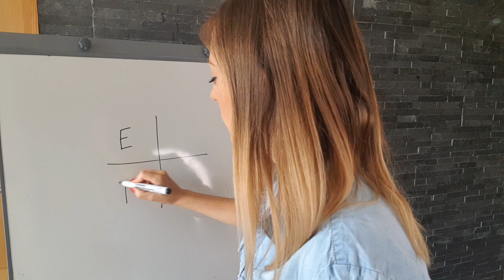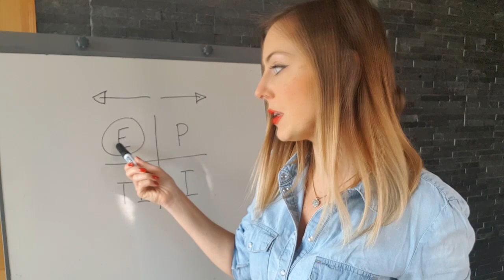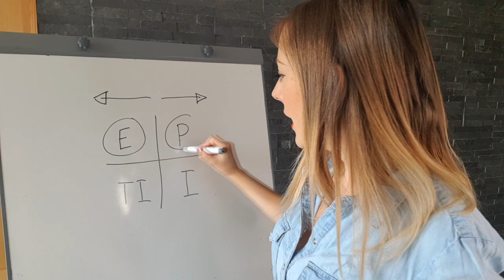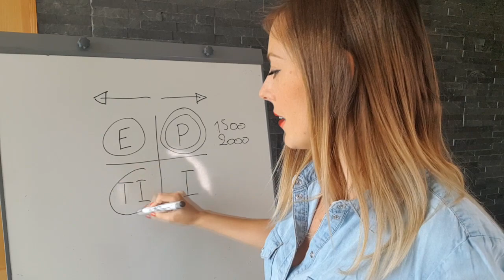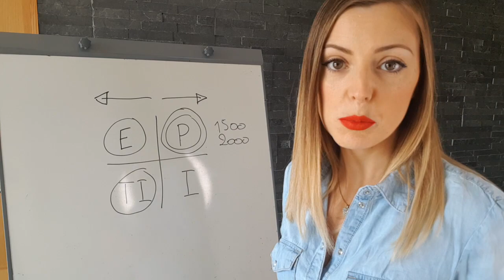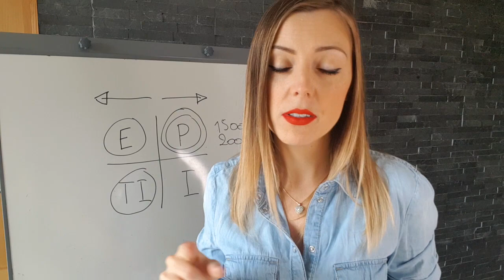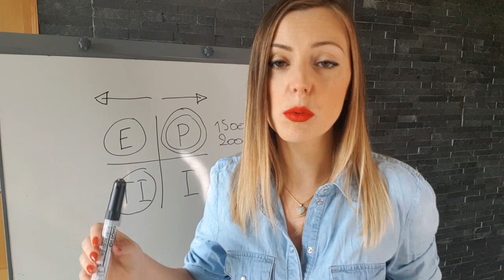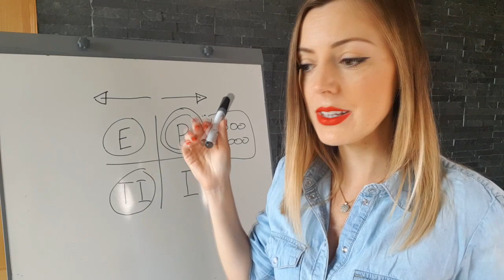💸 Comment faire partie des plus riches au monde ? 💸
Dans cette vidéo, je vous explique les principes fondamentaux de la réussite grâce au cadran du cashflow de robert kiyosaki. Quand il s'agit de gagner de l'argent, devient alors important le fait de comprendre les mécanismes fondamentaux du succès. Aujourd'hui, nous pouvons gagner de l'argent de nombreuses manières, que ce soit gagner de l'argent grâce à internet, avec un blog, avec youtube, etc, les possibilités sont alors nombreuses. Mais la réelle question que nous pouvons nous poser, c'est comment font les plus riches de notre monde pour atteindre un tel succès financier ? Comment devenir riche ? Et non plus juste comment gagner de l'argent, car nous pouvons tous gagner de l'argent rapidement, mais devenir riche implique plus de stratégie et un plan orienté sur le long terme. Découvrez le plan de Robert Kiyosaki pour atteindre l'abondance et la liberté financière, avec un principe simple et efficace.

DES QUESTIONS?